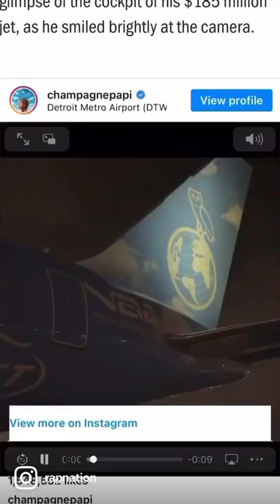Inside Drake's INSANE airplane 🤘 🤘